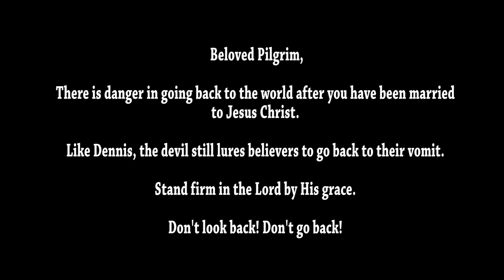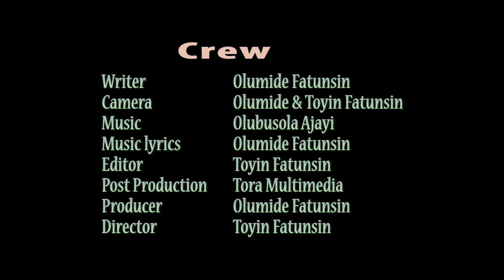Unequal Yoke - V002 (Godly diet short film series)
"UNEQUAL YOKE"
There is a thin line between the world and the journey on the narrow way.

A believer is enjoined to be watchful and stand firm by the grace of God.

Godly diet with Olumide short movie series.